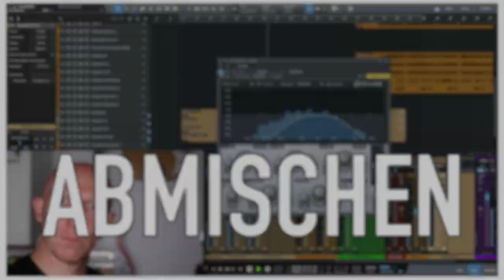Episode 40: Wir sind alle miese Stümper | AZ von der StudioSzene 2023 | DAW-Versteher-Podcast 40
Episode 40, in der Björn und Jonas sich mit einer Live-Aufzeichnung von der Studioszene 2023 aus Hamburg melden, Highlights besprechen, Zuschauerfragen beantworten und Jonas erklärt, warum Jacob Collier so besonders ist und er sich deswegen für einen Stümper hält ;-)